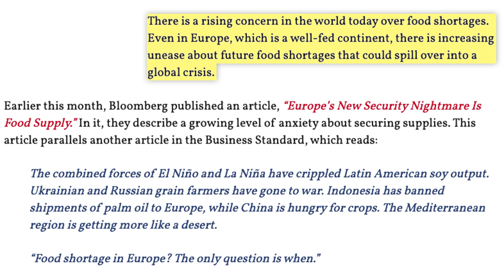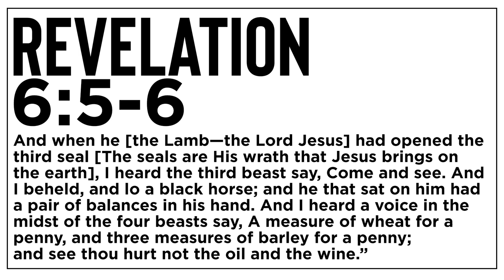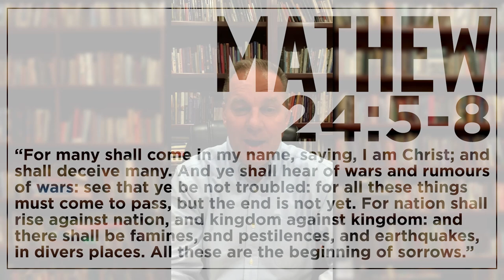Prophecy Files Briefing: Global Food Crisis